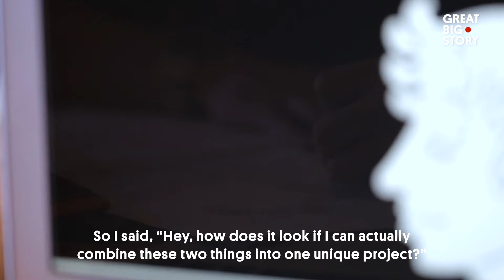In Malaysia, Darth Vader Is Leading a Shadow Puppetry Revival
The Force is strong in Tintoy Chou. The shadow puppet designer is using “Star Wars” characters like Darth Vader, Princess Leia and Luke Skywalker to get audiences interested in the ancient art of wayang kulit. We visit Chou in Kuala Lumpur, Malaysia, to see how he and a 13th generation master puppeteer known as Pak Dain are taking delighted audiences to a galaxy far, far away with every epic performance.